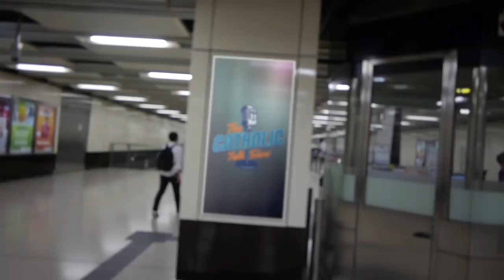Why Every Catholic Should Pray The Stations Of The Cross | The Catholic Talk Show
In this episode of The Catholic Talk Show, the guys are joined by Jordan Watwood from Ave Rosary to discuss the Via Crucis (or Stations of The Cross), and why every Catholic should practice this devotion.

Episode 180:
In this episode, we will discuss:
• How do you pray The Stations?
• How far did Jesus carry His Cross?
• How many stations are there?
• How did this tradition develop?

04:00 Origins Of The Stations Of The Cross
05:45 How Long Is The Via Crucis In Jerusalem?
07:40 First Station
13:45 Second Station
19:35 The Stations Of The Cross Chaplet
23:18 Third Station
27:32 Fourth Station
31:42 Fifth Station
35:00 Sixth Station
40:50 Seventh Station
42:21 Eight Station
44:46 Ninth Station
48:05 Tenth Station
51:11 Eleventh Station
55:27 Twelfth Station
58:01 Thirteenth Station
01:00:58 Fourteenth Station

► FATIMA PILGRIMAGE - NOVEMBER 5-12, 2022